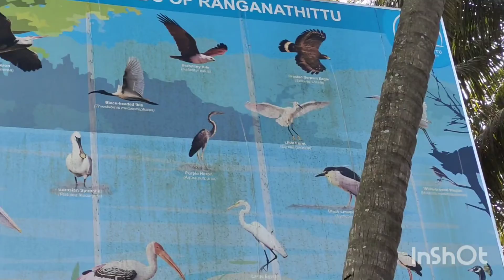VisitToTheRanganathitu Bird🦜🕊️🦅🐦Sanctuary,Saw SoMany Birds,Did Boating&The Crocodiles in the lake😳👌👌